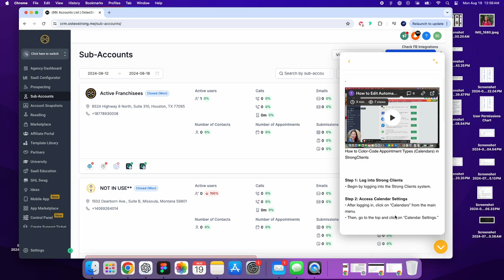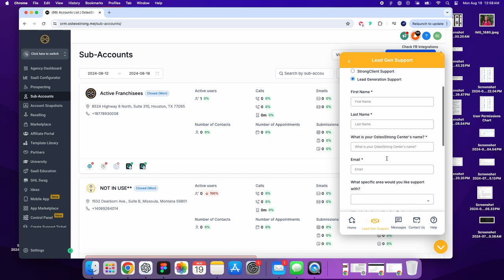SC Support Vid